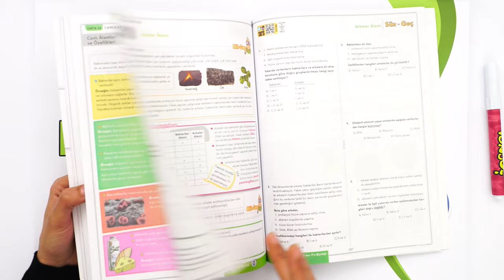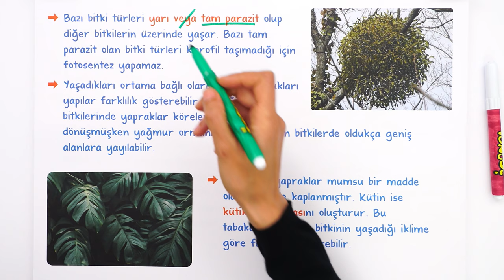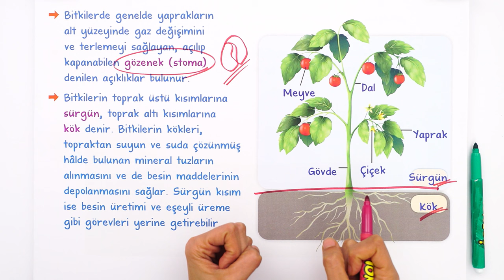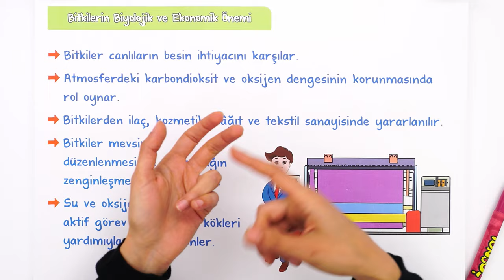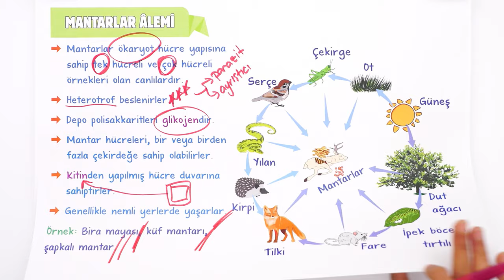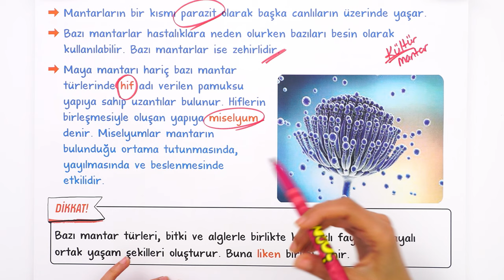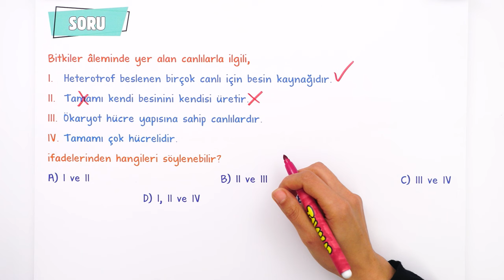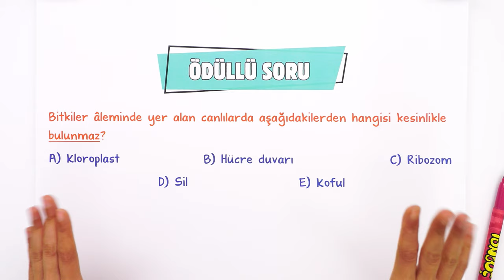Bitkiler ve Mantarlar Alemi | 9.Sınıf Biyoloji #2024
Sene boyunca; konu anlatımları ve soru çözüm videolarıyla, tonguç yanında! Bu videoda Biyoloji dersinin "Bitkiler ve Mantarlar Alemi" konusunu işliyoruz. Hazırsan öğrenme garantili videomuza başlıyoruz! 😎